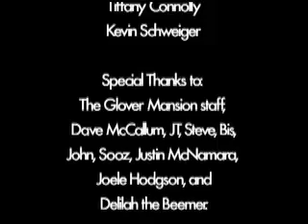Eastern Juniors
Spokane 48 HR Film Festival Finalist